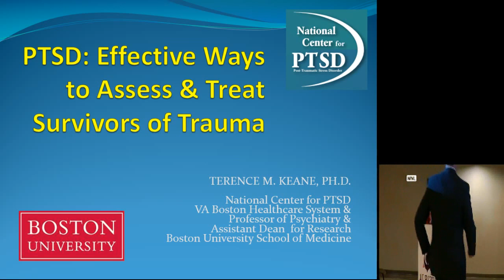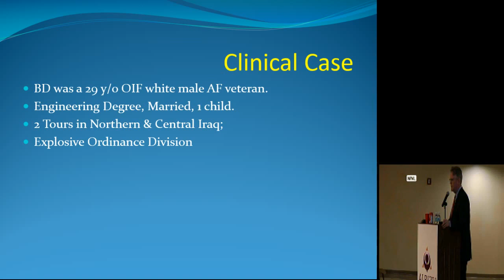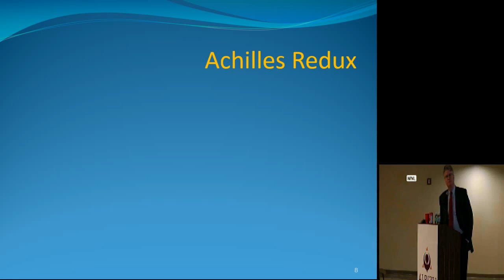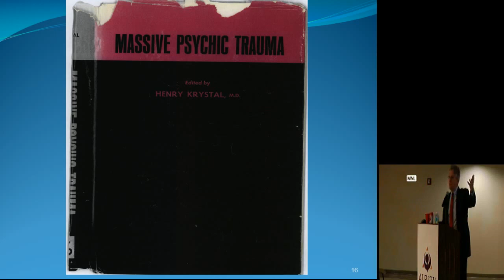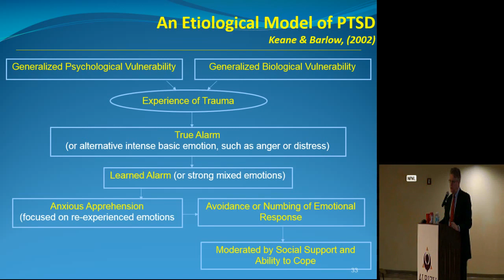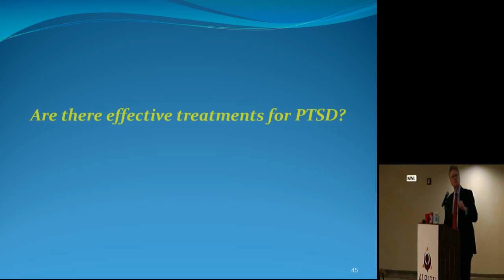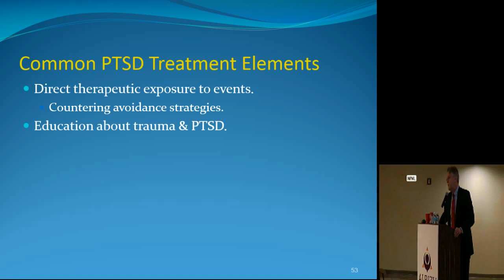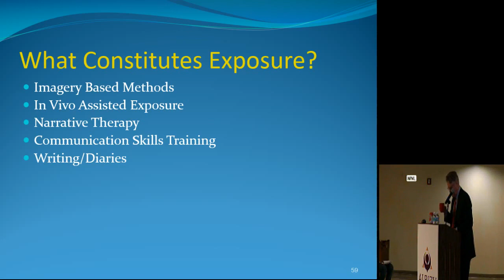Recent Advances of Psychological Assesment & Treatment of PTSD